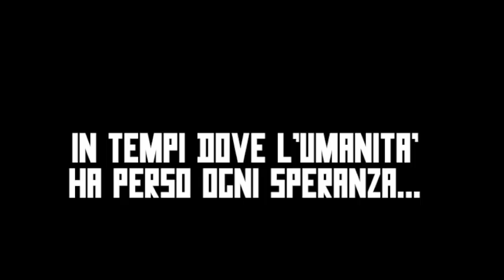Evergreen Hunter book trailer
Booktrailer del fumetto "Etakan Api The Evergreen Hunter" scritto da Roman Leitmotiev ed incollato da Armin Barducci (edito da GIUDA Edizioni).